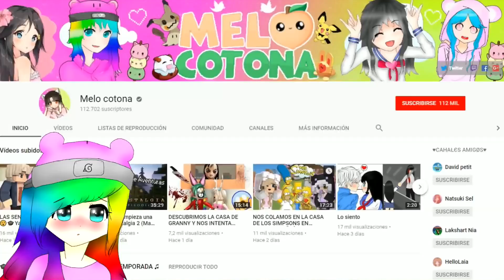¿CUALES SON MIS SENTIMIENTOS? 😮🎓Yamato High School #15 Temp. 3🎓 Roleplay en Minecraft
Nuevo episodio de Yamato High School.. ¡Tercera temporada! Meiko, Ginta, Hikari, Yuno, Hiro, Yuu, Ken, Tai, Massao… ¿Conseguirá este grupo de amigos aclarar sus sentimientos, superar los examenes y resolver sus problemas?

♥Host del servidor: mc.lutorlandia.net

❤ ♥ ღ ♥ ­ღ ♥ ❤

Miniatura realizada por: @SrWiither
Canción de la intro: Chase your down

❤ ♥ ღ ♥ ­ღ ♥ ❤

¡¡¡Si queréis ver más vídeos aquí os dejo unas cuantas listas de reproducción super chachis!!

❤ ♥ ღ ♥ ­ღ ♥ ❤

❤ ♥ ღ ♥ ­ღ ♥ ❤

❤ ♥ ღ ♥ ­ღ ♥ ❤

♥ ღFAQღ♥

❤ ♥ ღ ♥ ­ღ ♥ ❤